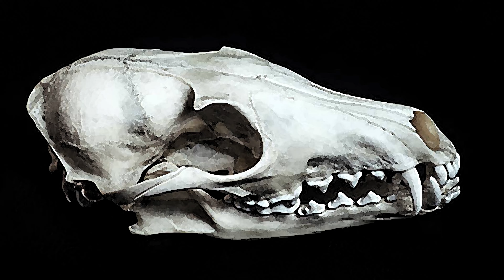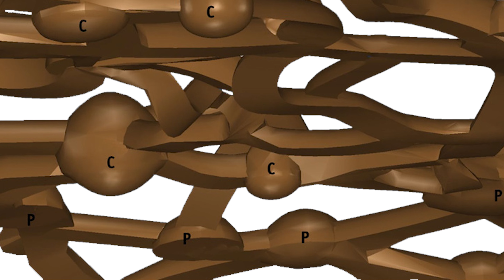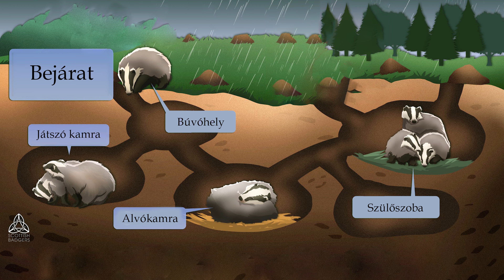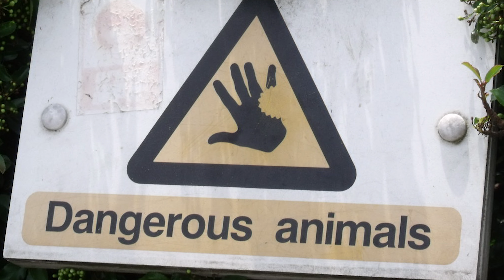A borzok titkos élete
Veszélyes? Mit eszik? Büdös? Milyen hosszú alagutat tud ásni? Alszik téli álmot?
Mi van, ha bejön a kertbe? Hol van, mikor kirándulsz az erdőben? Egyáltalán milyen állat  a borz?

A legtöbb kérdésedre választ kapsz a borzok kapcsán az alábbi videóból.

Készítették: Dr. Bakó Gábor és Hegedüs Kinga